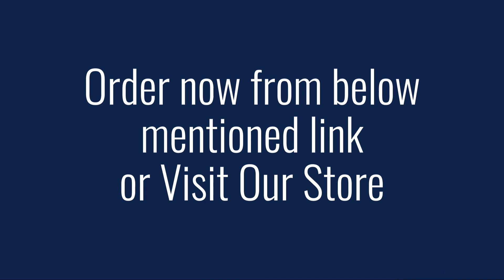Solar Powered Fighter Plan Car Dashboard Air Freshener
This video contains the Solar Powered Car Dashboard Fighter plan with Built in air freshener for your Car Dashboard. Gives a very unique and stylish look to your dashboard.